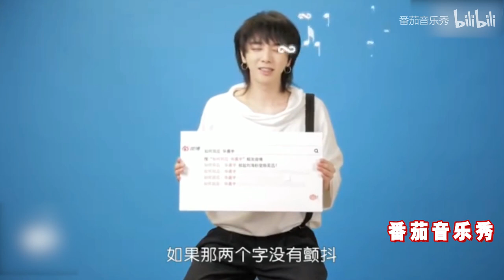嗨爆了！陈奕迅现场清唱《浮夸》，网友：这歌能清唱的不超过3人